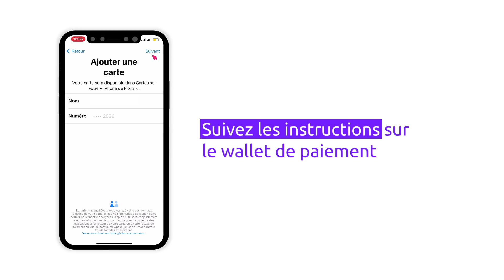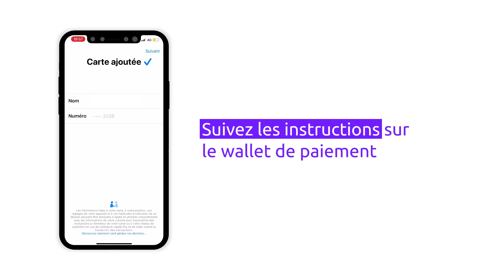Comment ajouter ma carte virtuelle Edenred+ sur Apple Pay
Découvrez comment ajouter votre carte Edenred+ Ticket Restaurant® sur Apple Pay. Retrouvez l'app Edenred+ sur l'App store ainsi que sur Google Play Store